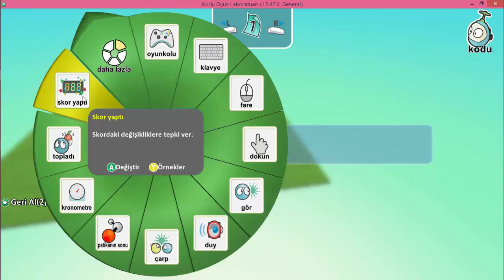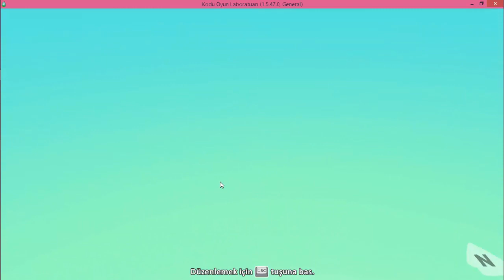Kodu Game Lab Nesne Aracı: Karakter ve Nesneler Ekle veya Düzenle